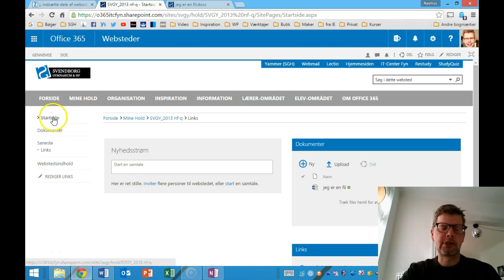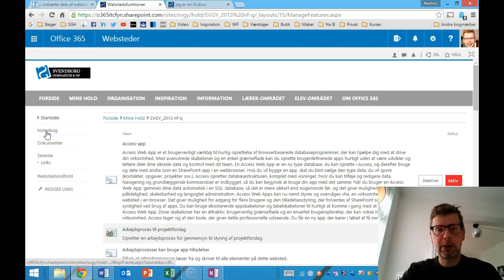Find holdet Notesbog